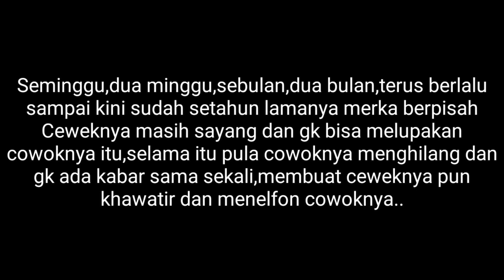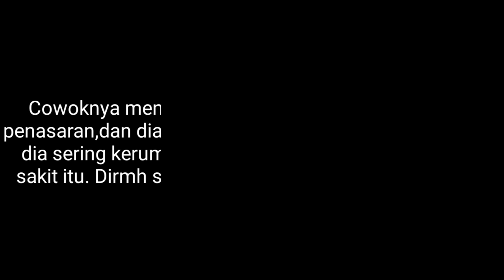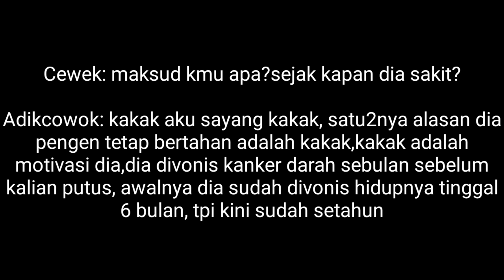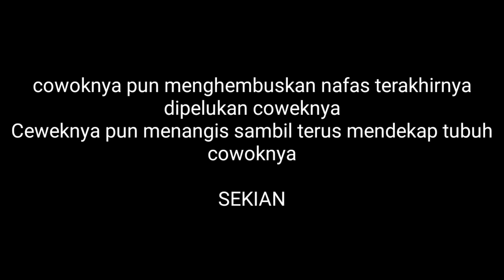kisah sedih percakapan sepasang kekasih bikin sedih di tinggal cowoknya ini alasannya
Cerita sedih.. Sepasanf kekasih bikin sedih cowok meninggalkan pacarnya di karenakan ini alasannya...